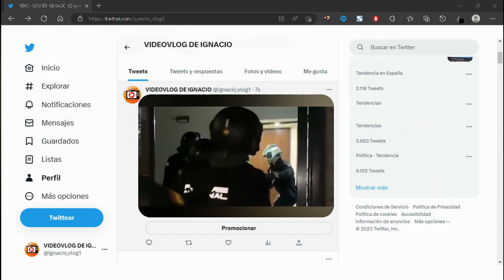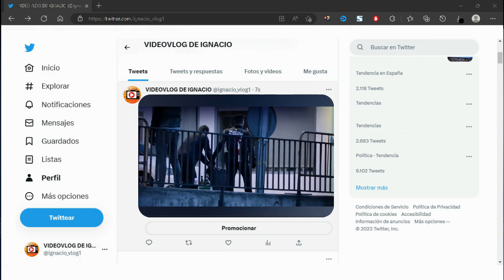💣BOMBAZO Raquel Bollo PRESUNTAMENTE IMPLICADA en una la REDADA POLICIAL en su NEGOCIO de SEVILLA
Las fuerzas de seguridad intervinieron en su taller por su importante deuda con Hacienda
La Feria de Abril de Sevilla acaba de comenzar y ya está dando mucho de qué hablar. Hoy el programa de 'Sálvame' comenzaba anunciando un grave suceso que había ocurrido el pasado viernes 21 justo antes de arrancar la semana grande de la ciudad andaluza, en el que una conocida famosa estaría implicada. Tras desvelar que el personaje involucrado era Raquel Bollo, el espacio ha relatado que la policía acudió al taller de la diseñadora que tiene en la localidad de Mairena del Aljarafe y comenzó "a embargar las decenas de trajes de flamenca" que había confeccionado la excolaboradora de 'Sálvame'.

Esta "redada flamenca", como ha titulado 'Sálvame', ha supuesto un gran varapalo para Raquel Bollo, que no se esperaba la intervención policial en su taller. Según ha informado el programa de Telecinco, las fuerzas de seguridad han llevado a cabo esta operación por "la importante deuda" que la andaluza mantiene con Hacienda, coincidiendo con el arranque de "la temporada de bodas, bautizos y comuniones". "Hablamos de un varapalo de gravísimas consecuencias para el futuro" ya que todos los clientes de la diseñadora también son personajes del mundo de la farándula.

Pero esto no ha sido el único altercado que ha sucedido en la Feria de Abril de Sevilla. 'Sálvame' también ha desvelado que Victoria Federica, esta mañana, ha atropellado con su caballo a una joven mientras paseaba por el ferial y, en vez de atenderla, ha seguido para adelante. "Ha mirado a la chica, le ha hecho un gesto como diciendo ‘¿estás bien?’ y ha seguido. Lo normal es parar y ver cómo está esa persona", ha relatado Gemma López sobre lo sucedido. Al parecer, la lesión ha sido de tal magnitud que ha tenido que intervenir una ambulancia, que la ha trasladado al hospital para realizar pruebas médicas. Tras una radiografía, la víctima ha salido del centro hospitalario con un un diagnóstico de esguince y deberá estar los próximos días andando con muletas. La joven, que tiene amigos en común con Victoria Federica, se ha puesto en contacto con ella para comentarle la gravedad del asunto, pero, según ha informado Gemma López, la víctima no ha recibido respuesta de la sobrina de Don Felipe VI.